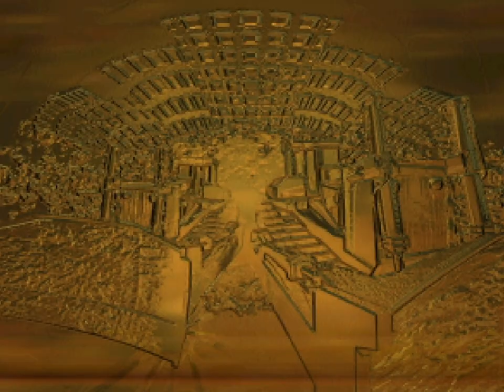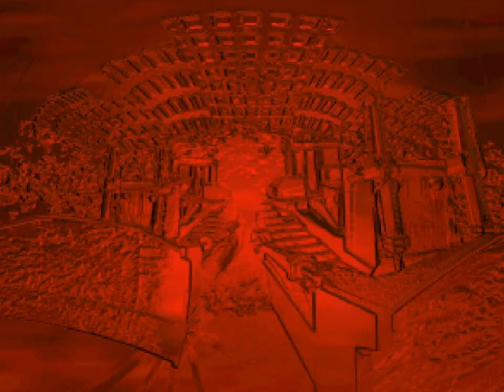Blast Corps - 17 - destroy the world with unexpected ease?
this went weirdly well, like these levels weren't really all that hard at all? except I *know* that there are genuinely tough stuff in there except I don't remember which one these are, so I figured I wouldn't chance it.

wait.

this description is oddly similar to the sami one.